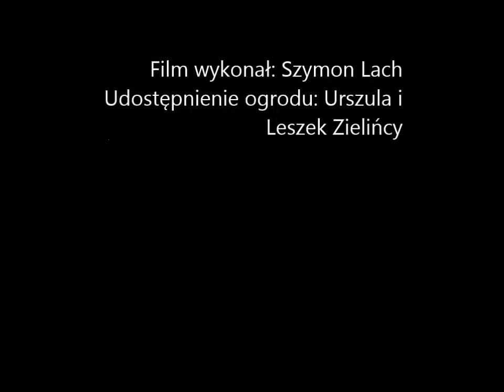Nastrój miejsca ogród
Film na zajęcia filmowe. Gimnazjum nr. 2 we Wrześni imienia Andrzeja Prądzyńskiego. Muzyka: Lapsley-Falling Short.